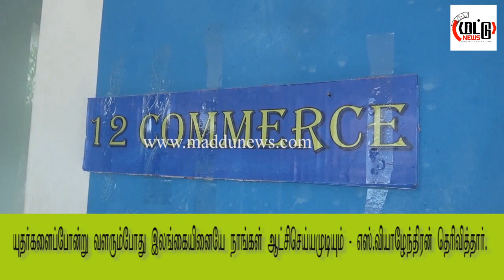யுதர்களைப்போன்று வளரும்போது இலங்கையினையே நாங்கள் ஆட்சிசெய்யமுடியும் - எஸ்.வியாழேந்திரன்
யுதர்களைப்போன்று வளரும்போது இலங்கையினையே நாங்கள் ஆட்சிசெய்யமுடியும் - இராஜாங்க அமைச்சர் எஸ்.வியாழேந்திரன்